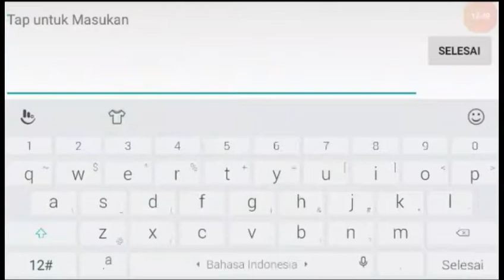"Pro Lesley, savage tidak sombong"